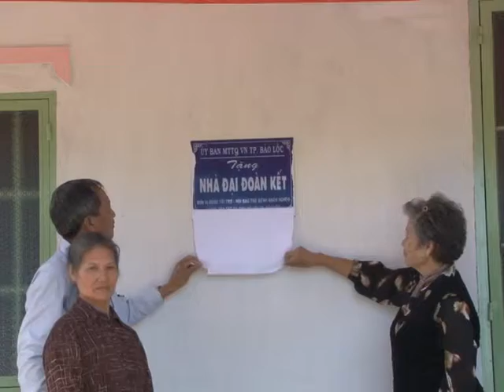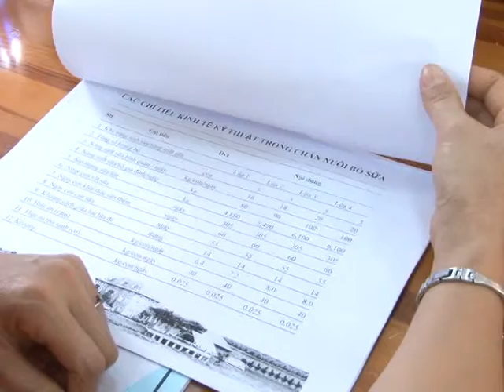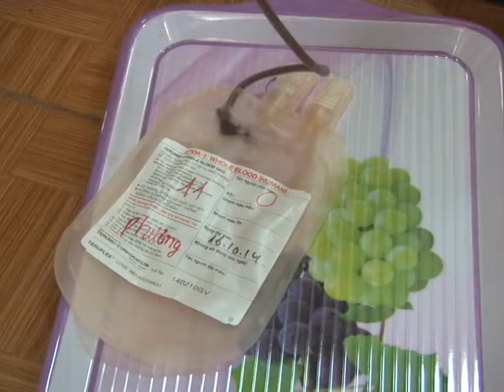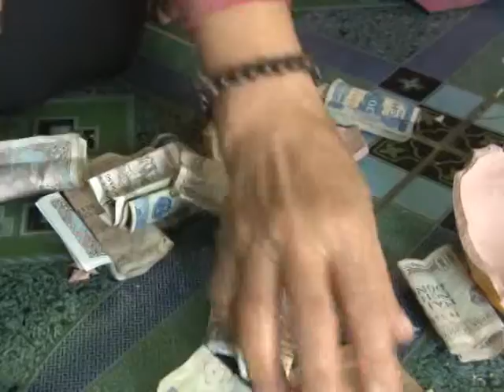THOI SU NGAY 17 10 14